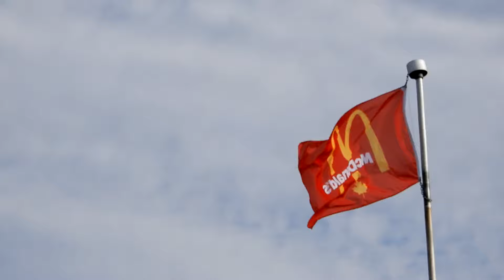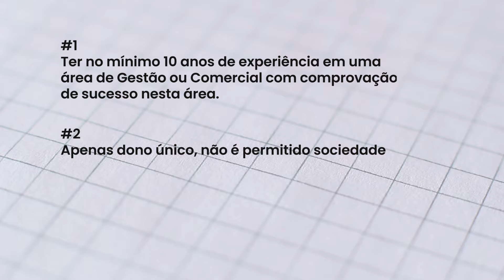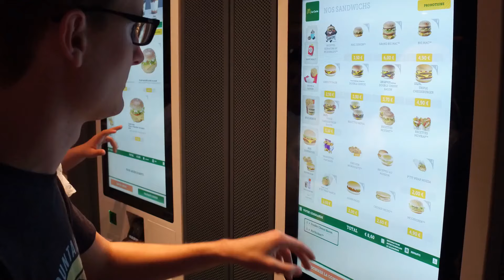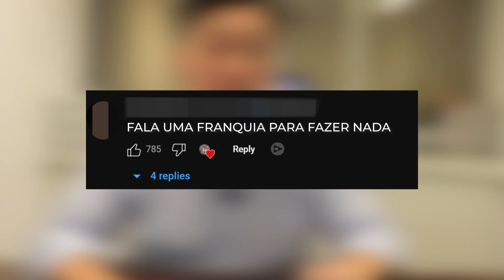Franquia do McDonald's 2024: Quanto CUSTA uma Franquia do McDonald’s? 🍔 👀🤔 ( como abrir, valor etc )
Franquia do McDonald's 2022: Quanto CUSTA uma Franquia do McDonald’s? 🍔 👀🤔 ( como abrir, valor etc )

O vídeo de hoje é especial! Falarei tudo sobre a franquia McDonald’s, uma franquia de muito sucesso que tem sua imagem na mente de todo o mundo!

Dentro deste promissor mercado de alimentação, franquia McDonald’s é, sem dúvida, uma das marcas mais tradicionais e mais reconhecidas.

A franquia McDonald’s surgiu em 1937, quando os irmãos Richard e Maurice McDonald abriram um restaurante na cidade de Arcádia, na Califórnia, Estados Unidos. Pouco depois, mudaram para a cidade de San Bernardino, no mesmo estado, onde abriram o primeiro McDonald’s.

Hoje a franquia McDonald’s tem um sucesso estrondoso e devem haver poucas pessoas no mundo que nunca comeram nesse restaurante.

Para se tornar um franqueado da franquia McDonald’s é necessário alguns pré-requisitos bem específicos, como ter no mínimo 10 anos de experiência com gestão de negócios.

Quer saber mais sobre a franquia McDonald’s? Assista ao vídeo até o final!

🔴 INDICAÇÃO DE FILME: A fome de Poder